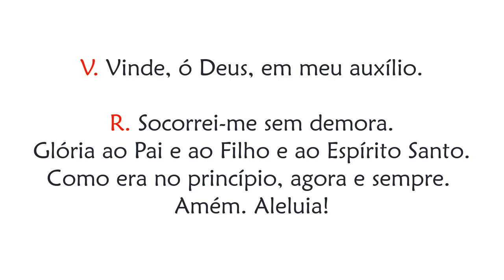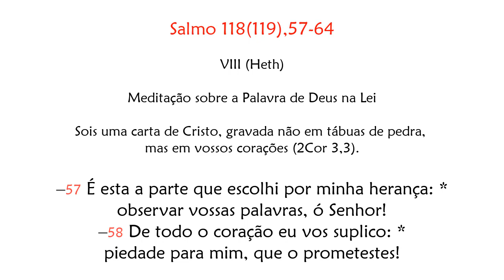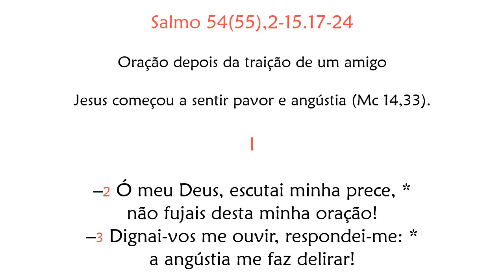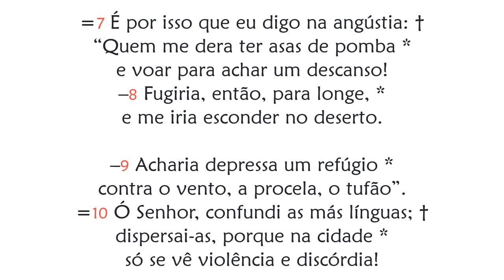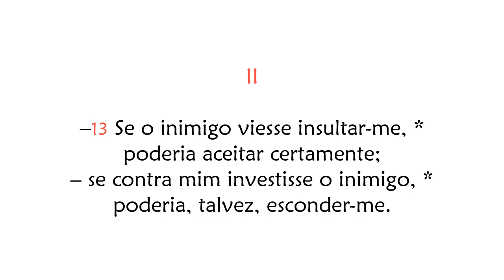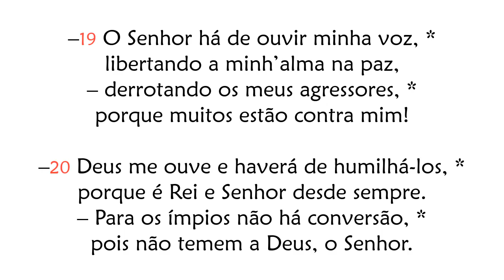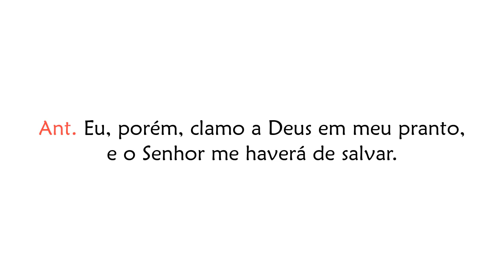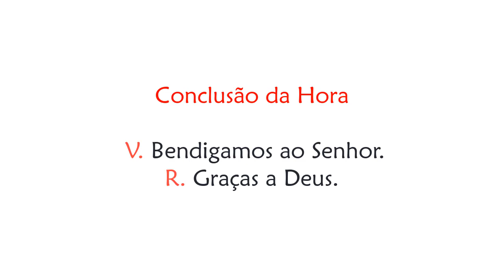Hora Sexta da Festa dos Santos Arcanjos Miguel, Gabriel e Rafael